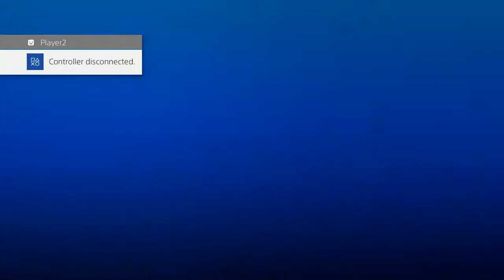SiGD 2 - SFV - SNS | Veil Vs. Chris Dechene - Winners Quarter Final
SHHH It's Going Down 2 - SFV - SNS | Veil (Akuma) Vs. Chris Dechene (Rashid)  - Winners Bracket

SHHH It's Going Down 2
an Encore Esports Event
538 Main St

SIGD Tournament created, organized, run  by Encore Esports Team